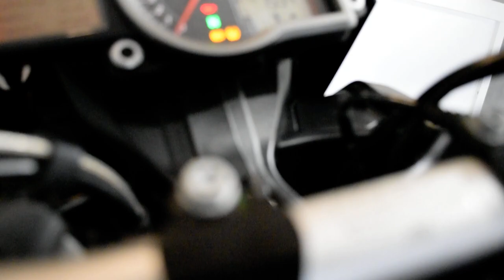2016 KTM 1190 Adventure | Used motorcycle for sale at Monster Powersports, Wauconda, IL